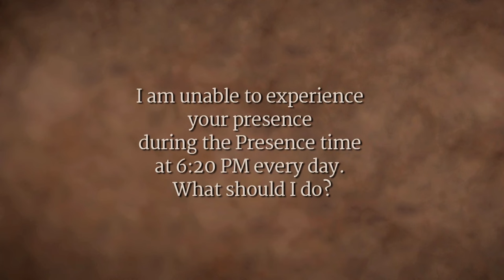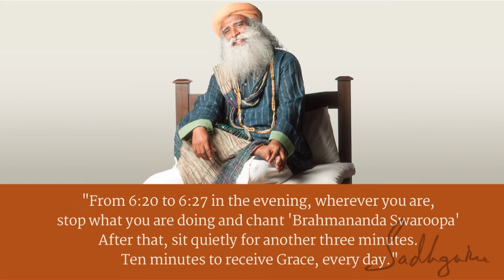How to Be in Sadhguru’s Presence Every Day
What is the best way to experience the “Presence” time that takes place daily at 6:20pm? Sadhguru explains, the most important thing is that you are present.